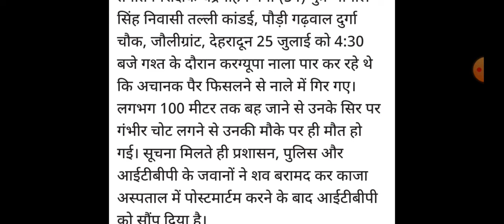हिमाचल में सेना जवान शहीद 🇮🇳, Himachal Pradesh Breaking News